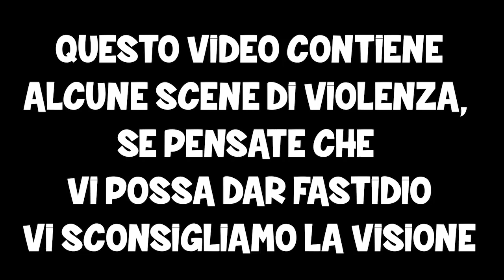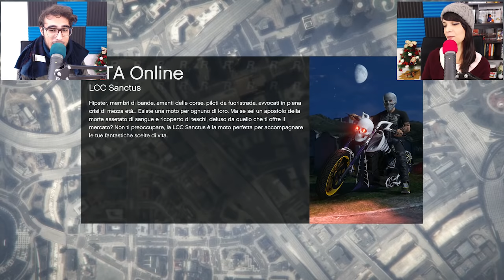GTA 5 Online ITA - La nostra prima arma! - Ep 2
Nuovo video di GTA 5 Online ITA, in questo secondo episodio abbiamo investito i nostri primi guadagni per comprarci la nostra prima arma! :D